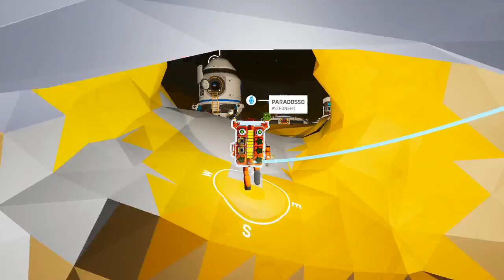ASTRONEER Farming Simulator Gameplay ITA Ep 23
Il titolo spiega perfettamente cosa sto facendo raccolgo le risorse le assemblo e le conservo e credetemi se vi dico che mi sto divertendo un mondo ad raccoglierle tutte, si sono uno che nerda parecchio